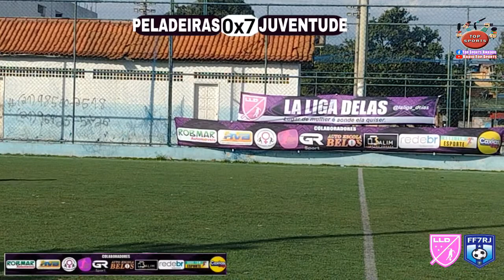LA LIGAS DELAS PELADEIRAS x JUVENTUDE YouTube: Radio Top Sports Facebook: Top Sports Amador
LA LIGAS DELAS - ARENA PRAÇA DA APOTEOSE
PELADEIRAS x JUVENTUDE